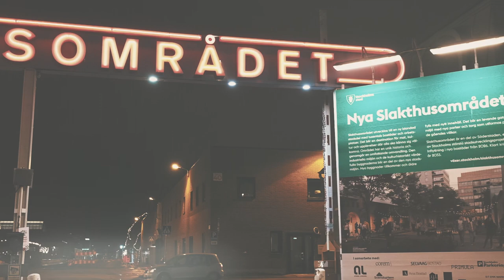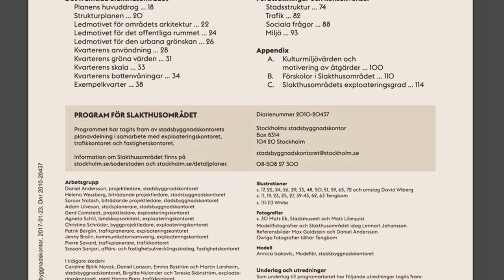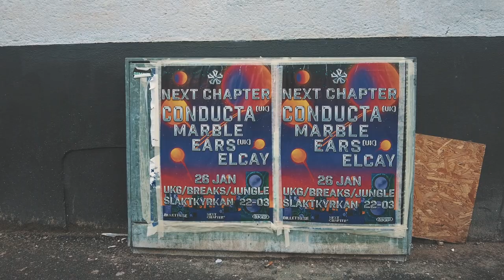Vad blir kvar av Slakthusområdet?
Det blir en helt ny stadsdel i södra Stockholm. Eller ny? Slakthusområdet mellan Globen och Enskede har över hundra år på nacken. Vad finns kvar idag? Och hur ska det bli?